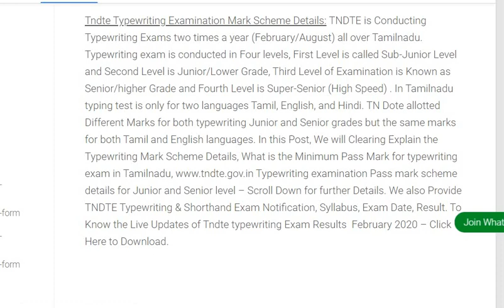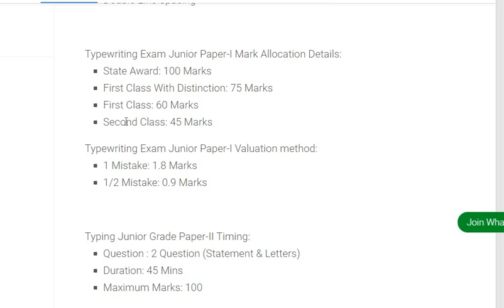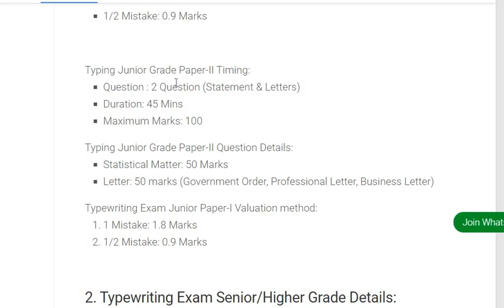typewriting exam senior and junior pass mark typewriting exam pass mark details இது எடுத்தால் Pass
Senior Batch 3 August 2023 Typewriting Exam Question Paper | Typewriting Question Paper 2023

Senior Batch 4 August 2023 Typewriting Exam Question Paper | Typewriting Question Paper 2023

Senior Batch 5 August 2023 Typewriting Exam Question Paper | Typewriting Question Paper 2023

 TNDTE Typewriting Hall Ticket August 2023 Download

TNDTE Typewriting Hall Ticket 2023
TN GTE Typewriting Hall Ticket 2023
TNDTE Shorthand Test Hall Ticket 2023
TNDTE Typewriting Hall Ticket 2023 contains the following details:
How to Download the TNDTE GTE Typewriting/ Shorthand Test Hall Ticket 2023
typewriting hall ticket 2023 download
typewriting exam hall ticket download